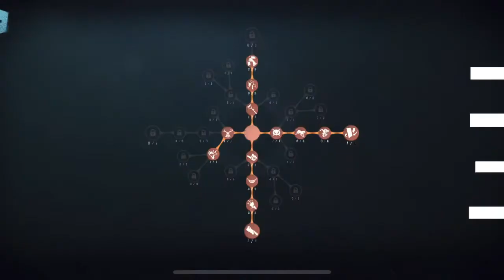Bloody Queen Gameplay & Commentary - Bloody Queen Gameplay #16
Hey guys! Here’s another bloody queen video, I also give some commentary about the bloody queen nerfs in the video, as well as talk through some of my gameplay.